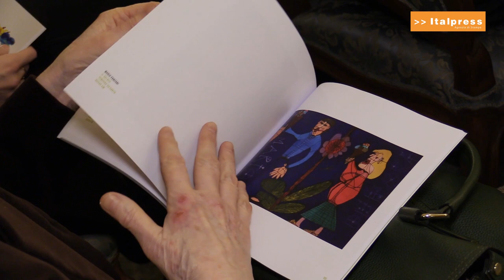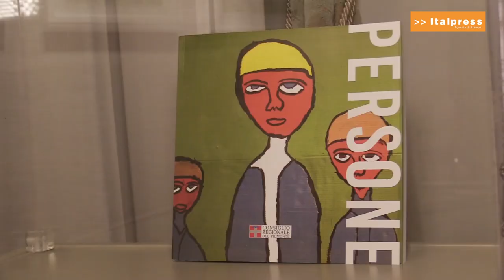Inaugurazione della mostra: "Persone"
Cinquanta opere grafiche e pittoriche realizzate da undici artisti per avvicinarsi a chi vede il nostro mondo, ma con occhi diversi. E' la mostra Persone, inaugurata il 2 dicembre a Palazzo Lascaris, in occasione della Giornata internazionale delle persone con disabilità.